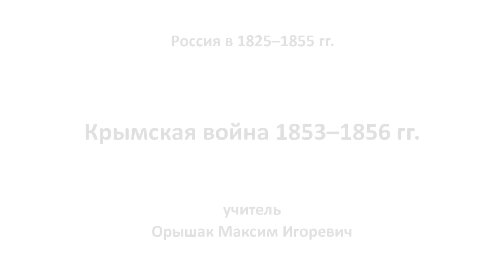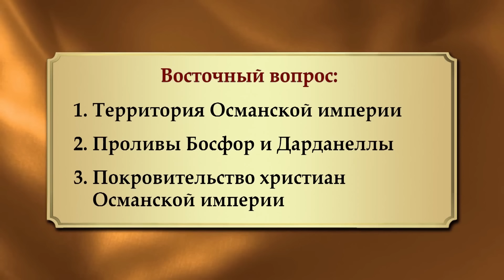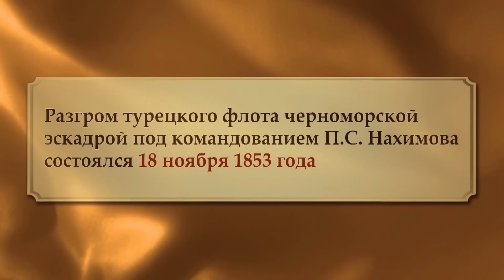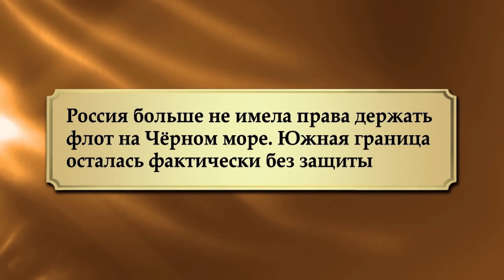Крымская война. 1853 - 1856 гг. Видеоурок по истории России 10 класс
Крымская (Восточная) война – трагический просчет Николая и первая война, ведшаяся во всех частях империи.